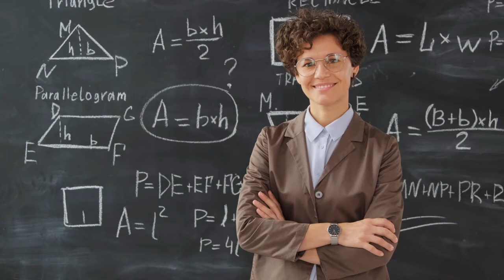'Take Command' By Lou Martin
An inspirational song by an inspirational songwriter, Take Command speaks to the soul in every one of us.

It was a pleasure to put some images to Lou's song.